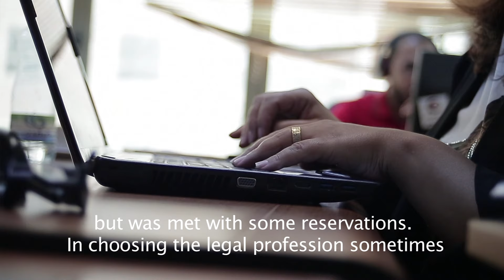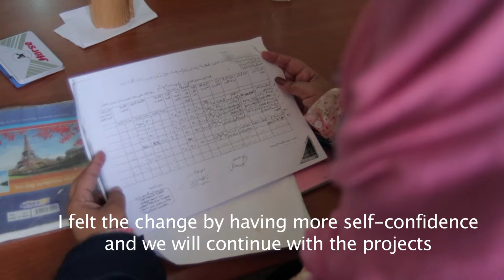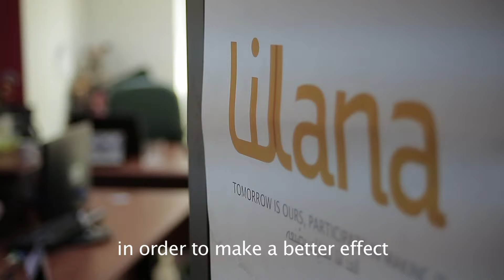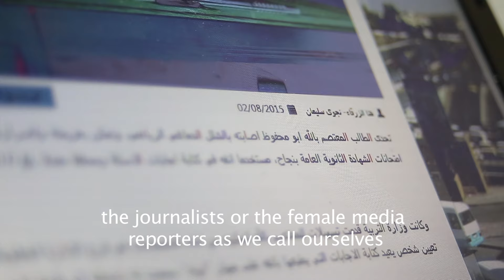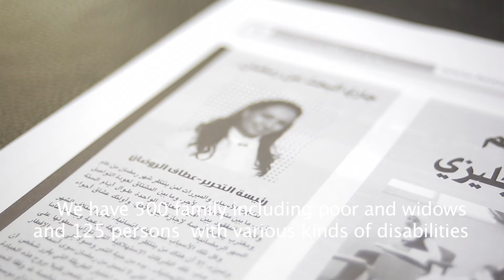Lana Project Jordan - Change From Within Advocacy Campaign